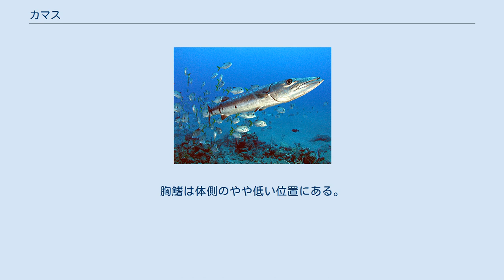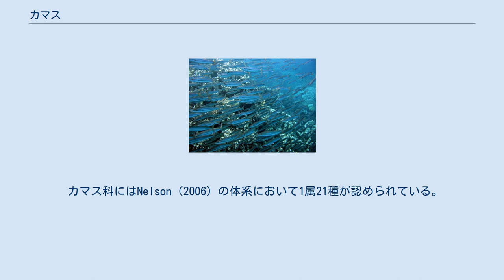カマス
カマス（魳、梭子魚、梭魚、魣）は、スズキ目サバ亜目カマス科（学名：Sphyraenidae）に分類される魚類の総称。
カマス科はカマス属のみ1属で構成され、オニカマスなど少なくとも21種が記載される。
バラクーダ（Barracuda）という英名でも知られている。
秋冬時期のカマスを特に「霜降りカマス」という。
 カマス科の魚類はすべて海水魚で、太平洋・インド洋・大西洋の熱帯・亜熱帯域に幅広く分布する。
主に沿岸域に生息し、サンゴ礁や岩礁の周囲で群れを形成し、活発に泳ぎ回る。
食性は魚食性で、イワシなど他の魚類を貪欲に捕食する。
ヒトに対して攻撃性を示す魚類の一つであり、一部の地域ではサメよりも危険な存在と捉えられている。
 ほとんどの種類が釣魚あるいは食用魚として利用され、定置網・延縄などで漁獲される。
肉は白身で淡白だが、生では水っぽく柔らかいため、刺身で食べられることは少ない。
ほとんどが干物・塩焼き・から揚げなどに加工される。
 カマス科の仲間は細長い円筒形の体型をもち、全長は20-30cmほどの種類から2mに達することもあるオニカマスまでさまざまである。
口は大きく、やや突き出た下顎には鋭く強靭な歯を備える。
側線がよく発達する一方、鰓耙はないか退化的。
 背鰭は2つあり、互いの間隔は広く離れている。
前方の背鰭は5本の棘条からなり、後方は1棘9軟条。
胸鰭は体側のやや低い位置にある。
近縁のタチウオ科とは異なり、小離鰭をもたない。
椎骨は24個。
 カマス科にはNelson（2006）の体系において1属21種が認められている。
本体系はカマス科をサバ亜目で最も原始的なグループとして位置付けているが、本科をサバ亜目から除外する見解も多い。
 タイワンカマス（Sphyraena flavicauda）。
インド太平洋に広く分布し、水平方向に長い群れを作る オオメカマス（Sphyraena forsteri）。
和名の通り大きな眼が特徴